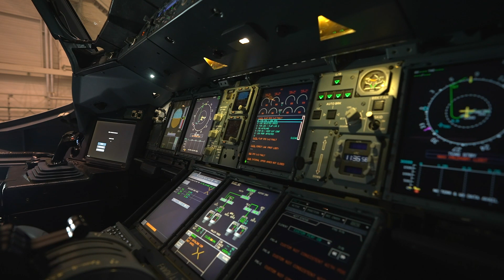A tour of the Airbus A380 hydrogen engine test aircraft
Airbus is to flight test a hydrogen combustion engine on an A380 as part of its ZeroE program before the end of this decade.

The European aircraft manufacturer is partnering with aero-engine CFM International, the long-established joint venture between GE Aviation and Safran Aircraft Engines to provide the first engine for the program.

CFM is to modify a GE Passport turbofan engine to run off hydrogen for the program, while Airbus is configuring MSN1 A380, the first ever A380 built, to carry the engine on a support at the top rear right of its fuselage.

Copyright : AIRBUS MASTERFILMS